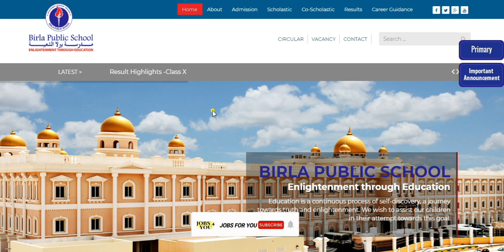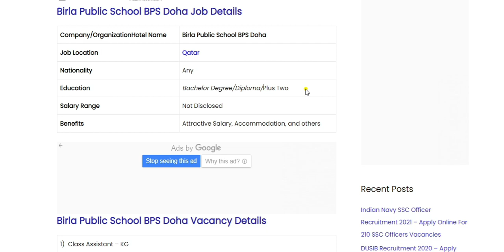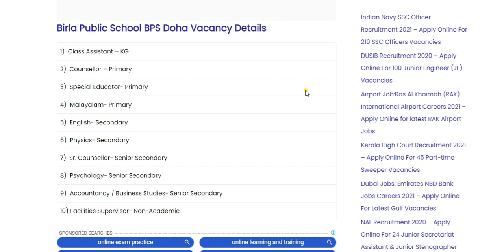Birla Public School BPS RECRUITMENT 2021 / Jobs For You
Birla Public School BPS RECRUITMENT 2021